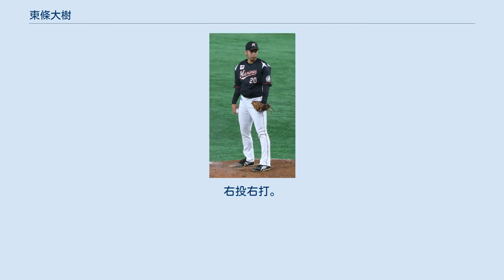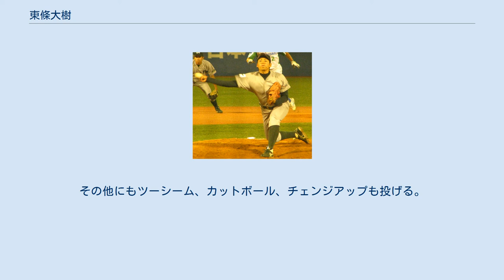東條大樹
東條 大樹（とうじょう たいき、1991年8月15日 - ）は、神奈川県藤沢市出身のプロ野球選手（投手）。
右投右打。
 藤沢市立高浜中学校では湘南クラブに所属していた。
 桐光学園高校進学後、1年からベンチ入りを果たし、第89回全国高等学校野球選手権大会に出場。
登板はなかった。
2年の秋からエースとなり、神奈川県大会準々決勝で慶應義塾高校の白村明弘と投げ合ったが、コールド負け。
3年の夏も神奈川県大会準決勝で横浜隼人高校に敗れ、甲子園には届かなかった。
2学年先輩に伊東亮大がいる。
 青山学院大学進学後、1年春から当時2部リーグ戦に登板するが、肘を痛め、2年、3年時は登板がなかった。
4年春から復帰し、4年秋には東都大学リーグ1部で防御率トップとなる0.30の成績を残した。
野球部の同期には杉本裕太郎、渡邉雄大、1学年後輩には加藤匠馬、2学年後輩には吉田正尚がいる。
1部リーグ通算17試合5勝2敗、防御率1.62。
 2014年6月3日 JR東日本入社後、1年目から主力として活躍。
第85回都市対抗野球大会ではリリーフとして3イニングを無失点で抑え、第40回社会人野球日本選手権大会でもリリーフで登板した。
2年目の第86回都市対抗野球大会では、三菱重工神戸・高砂戦で3イニングを完璧に抑えるが、4イニング目の延長11回に乱れ、敗戦投手となった。
同社勤務時には東京支社営業部企画課に所属した。
 2015年10月22日に行われたプロ野球ドラフト会議で千葉ロッテマリーンズに4巡目で指名され、契約金5000万円、年俸1200万円で合意、入団した。
同じくJR東日本のチームメイトの関谷亮太もドラフト2位でロッテに指名された。
 2016年、5月1日の対北海道日本ハムファイターズ9回戦（QVCマリンスタジアム）、7回表から4番手のリリーフでプロ初登板。
7回は1四球の無失点だったが、8回は二度の押し出し四死球も含む被安打3・四死球3の3失点。
プロ初の対戦打者は中島卓也で三塁ゴロ。
この年は11試合に登板したが、投球回数を上回る14四球を与え、制球力の課題を露呈する結果となった。
 2018年、一軍昇格は9月だった。
はじめはビハインドでの登板だったが、僅差でのワンポイント登板が増えた。
この年は12試合に登板し防御率1.54と結果を残した。
 2019年は開幕を一軍で迎えた。
シーズン序盤はビハインドでの登板が主で、4月7日のソフトバンク戦ではプロ野球タイ記録となる1イニング4被弾を喫したが、以降はプロ初勝利を収めた5月25日のソフトバンク戦を含め12試合連続無失点を記録するなど安定感を見せた。
オールスター後は主に右のワンポイントとして接戦での登板も増加、8月だけで15試合に登板し右打者に対しては28打数3安打、被打率.107だった。
しかし9月は8試合に登板して、月間での防御率が11.57と終盤は疲労からフォームを崩しやや安定感を欠いたものの、自身最多の58試合に登板、1度も抹消されることなくシーズンを終えた。
 2020年、昨年より防御率は改善したものの、登板数よりも大きくイニングが下回るなど、右打者のワンポイントの登板が多かった。
 腕が遅れて出てくる変則サイドスローで打者を翻弄する右腕。
直球の最速は147km/h。
威力抜群の大きく曲がるスライダーは魔球と称され、このスライダーと直球のコンビネーションが投球の軸となっている。
その他にもツーシーム、カットボール、チェンジアップも投げる。
 中学3年時に投球フォームを館山昌平を参考にサイドスローに変更した。
 愛称は「ジョウ」。